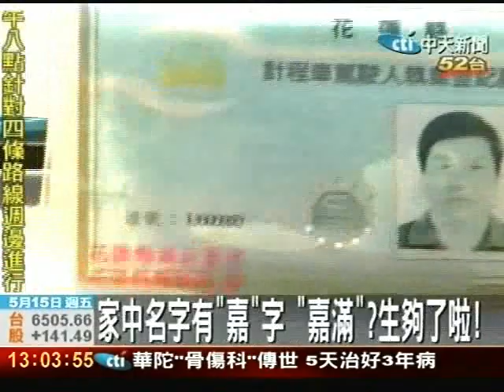游嘉滿=油加滿？運將姓名特別高人氣